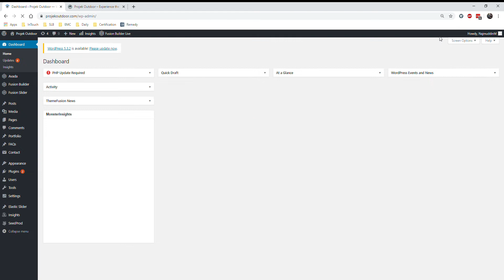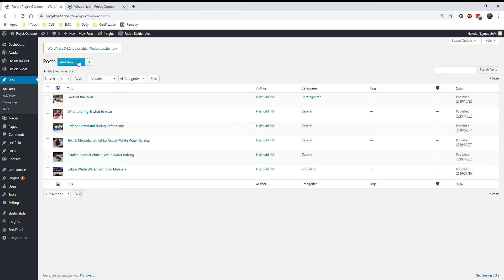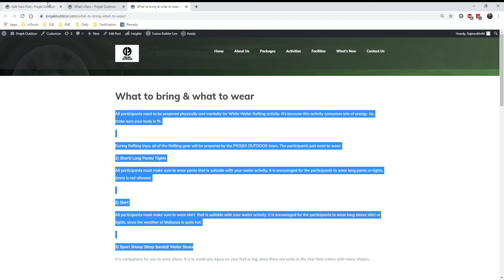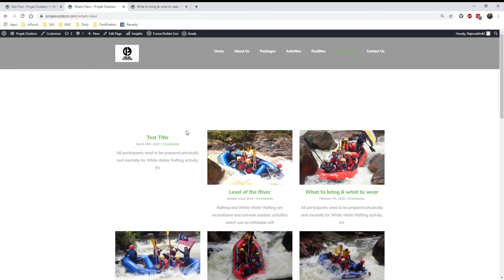Projek Outdoor Tutorial 1/3